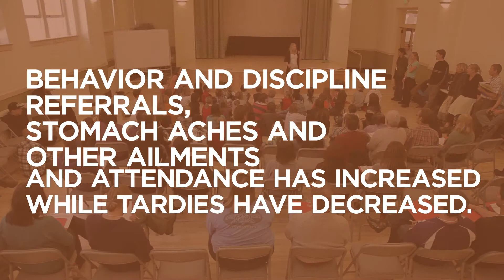Healthy Food Leads to Healthy Students in Silverton, CO